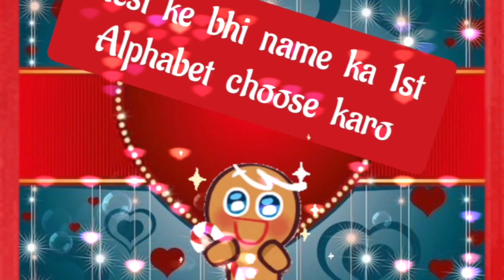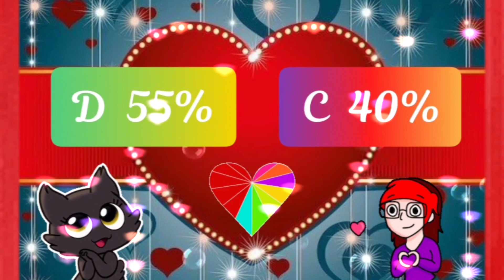choose one number | love quiz | love quiz game today | love quiz questions and answers